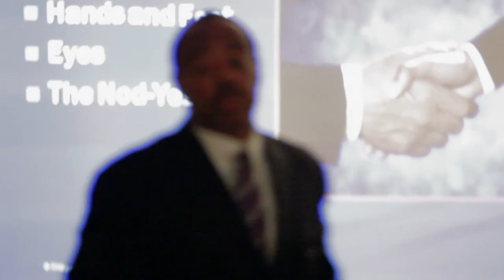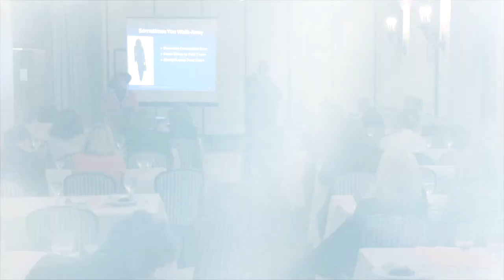Mary A. Redmond And Greg Williams Present How Men And Women Negotiate Diffrently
Mary A. Redmond and Greg Williams present their joint speech on how,
"Men And Women Do It Differently... Negotiate That Is..."